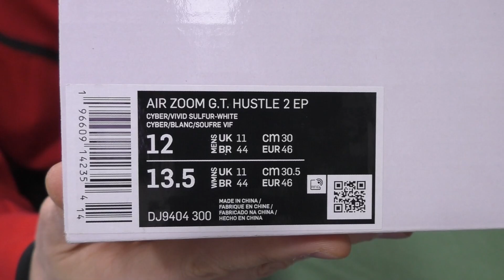#665. Nike Air Zoom G.T. Hustle 2 - Говорят, Вэмби доволен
- Серж ищет в данный момент!

Выбирайте Nike G.T. на Poizon и мы доставим заказ по России

Третий и финальный представитель линейки G.T. второго поколения. Версия Run была заменена именно на них и тут есть повод задуматься. Думаем и обсуждаем, давайте с нами.